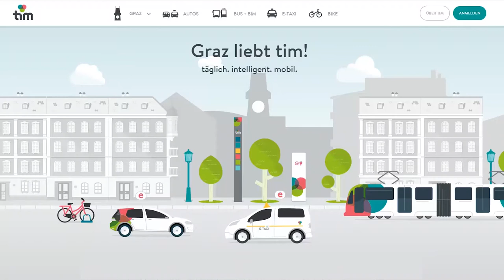Why cooperationiscentral for better mobility not only in big urban cities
'tim': 'täglich. intelligent. mobil. Graz' is going rural.
Interreg cooperation improves mobility and connectivity of rural areas of central European regions.